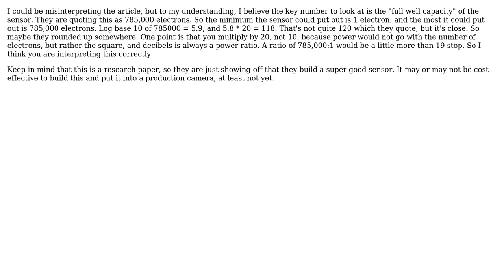Engineering: Imaging base of HDR range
With thanks & praise to God, and with thanks to the many people who have made this project possible! | Content (except music & images) licensed under CC BY-SA | Music | Images & others | With thanks to user NMech user Eli user Daniel K and the Stack Exchange Network Trademarks are property of their respective owners. You are responsible for your own actions.